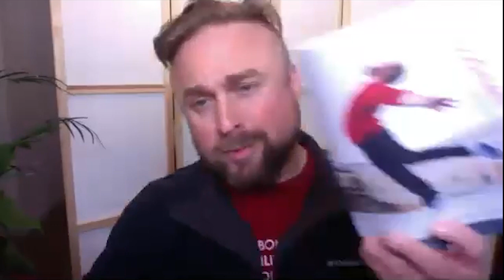Abuse in Yoga Culture Is More Common Than You Think • Ft. Mark Walsh • The Questioning Podcast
Yoga has many benefits, but it also has a dark side to it's culture that is often left unspoken of. This is why I was happy to talk with Mark Walsh who has the proper experience and knowledge of the subject and also doesn't hold back from speaking the truth in such subjects as abuse and abusive culture often found in Yoga.

In this conversation me and Mark talk about the abuse and victim culture commonly seen in Yoga, why it happens in the first place, how neglecting your dark side can lead to worse problems and more. There is not a small share of controversy in Yoga and you will learn about it here.

00:00 Intro
04:02 Mark Walsh’s Background
05:08 Mark’s clash with Yoga
08:33 Is abuse in Yoga spoken enough about
15:45 What frustrates you most about the Yoga culture
21:21 How do you make your Yoga meaningful
28:30 Big egos are not rare in Yoga
35:11 Neglecting your dark side only makes the problem worse
41:58 Always examining yourself is part of the solution
49:13 Rediscovering your love for your practice
58:10 Discovering the fundamentalists in Yoga
01:00:00 Where to learn more about Mark Walsh

Also, check out these crazy and unique stories from Lessons Learned The Hard Way, such as when I won a spiritual duel against a monk

More about The Questioning Podcast:
Welcome to The Questioning Podcast which introduces examples of how the process of questioning and critical thinking may improve not only our lives, but also the lives of others. This podcast features various individuals out of various fields as they share how they applied critical thinking and questioning successfully into their work and lives.

The Questioning Podcast is a part of "The Journey" YouTube channel which is a project seeking to inspire more people to apply critical thinking and questioning to improve their own and the lives of others.